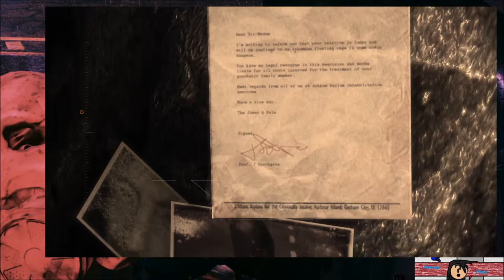Nobody Vs Batman: Arkham Asylum (Ep:16) Frolic Through The Nightmares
[LINKS]
I'm on Twitter!

I'm on Vidme!